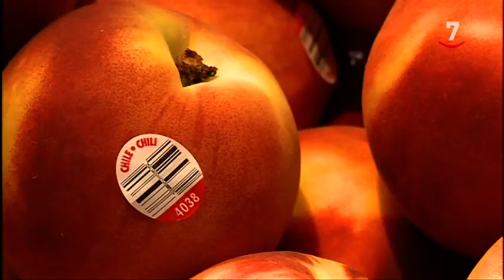¿Qué es la listeriosis y cuáles son sus síntomas?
La listeriosis, infección causada por la bacteria ‘Listeria monocytogenes’, de la que se han infectado alrededor de un centenar de personas que habían consumido carne mechada de la marca 'La Mechá' (Magrudis), cuenta con una tasa de mortalidad del 13,8 por ciento y, aunque no es muy común en humanos, en 2017 hubo 284 casos confirmados en España, según datos del Ministerio de Sanidad.